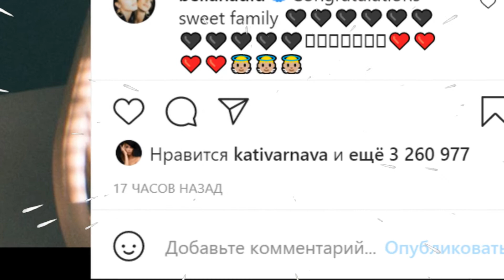ЭМИЛИ РАТАКОВСКИ РОДИЛА ПЕРВОГО РЕБЕНКА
Американская актриса и модель Эмили Ратаковски родила первенца. Эмили Ратаковски впервые стала мамой. Модель Эмили Ратаковски родила первого ребенка.